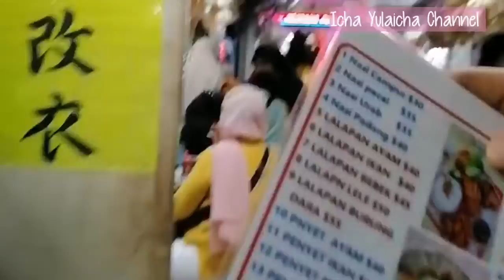SARAPAN MURAH ALA TKW HONGKONG